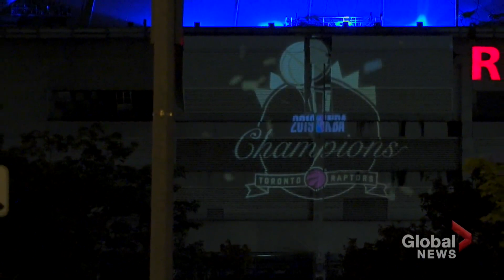The Raptors Win: One Year Later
Global News looks back on the night the Toronto Raptors made sports history and clinched their first NBA championship, the first time the title was won by a team outside of America.  We relive all the celebrations from the streets of Toronto including infamous "Plant Guy" to the behind-the-scenes jubilation inside the Raptors lockerroom.